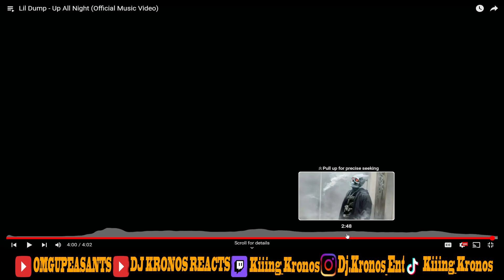Reactmas Day 8 Up all night Reaction